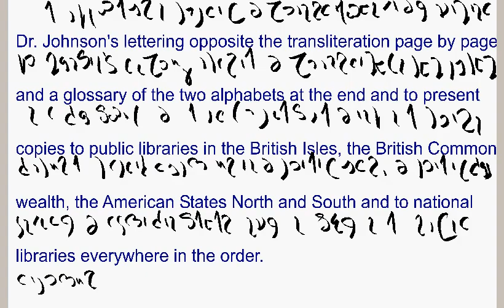GBS Will, Nov 1950, Section-35, part 2 of 2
Endowment of Phonetic Handwriting Alphabet